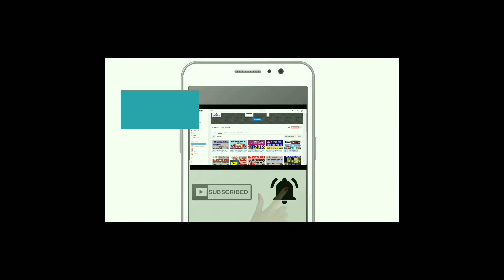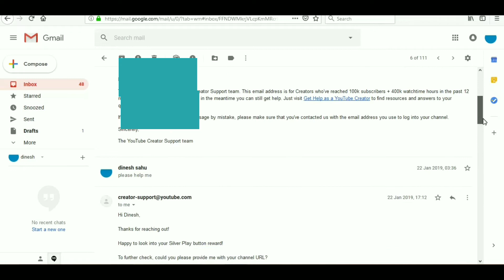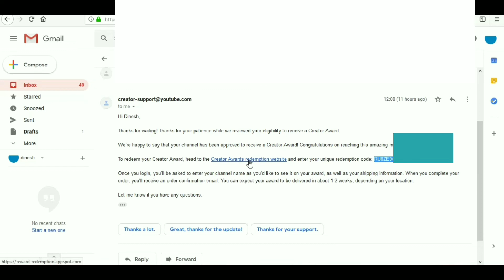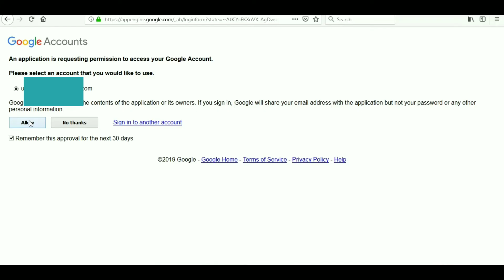How To Apply for Silver Play Button Without Notification in Hindi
नमस्कार दोस्तों, इस वीडियो में हम, यूट्यूब सिल्वर प्ले बटन के लिए आवेदन अधिसूचना के बिना, के बारे में  बात किया  है, मुझे उम्मीद है  की ये वीडियो आपको  जरूर पसंद आएगी.